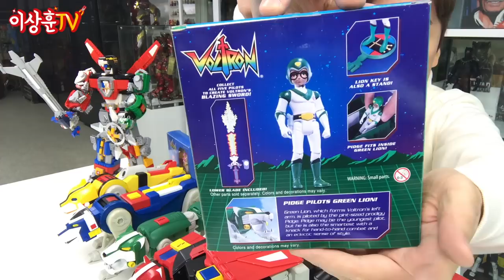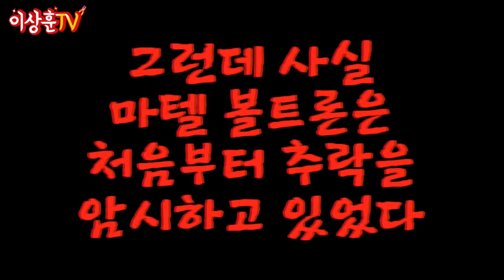빌려온 150만원짜리 마텔 볼트론 아작냈습니다... (볼트론 리뷰 2편)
상추들 상하이고 뭐고... 사고쳤습니다. 현타옵니다.
아 리뷰하기 겁난다. ㅜㅜ 과연 이상훈TV의 운명은?